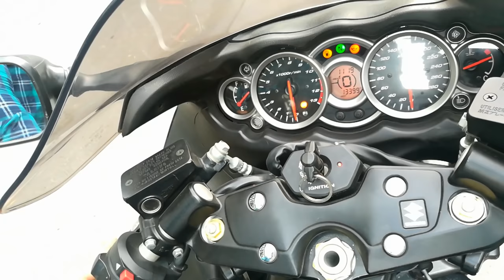Suzuki Hayabusa 😨 || Limited Edition || Full Review For sale || Saraswati Motors || Superbikes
So guys in this video we have reviewed Suzuki Hayabusa Gsx 1300rr

Shop name
Saraswati motors

Address :
8/22, W.E.A
Karol Bagh

Mystery boy

Bye.